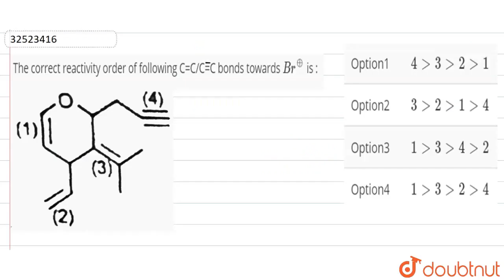The correct reactivity order of following C=C/C=C bonds towards Br^(o+) is : | CLASS 12 | RANK ...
The correct reactivity order of following C=C/C=C bonds towards Br^(o+) is :
Class: 12
Subject: CHEMISTRY
Chapter: RANK BOOSTER
Board:IIT JEE

👉 Have Any Query? Ask Us.